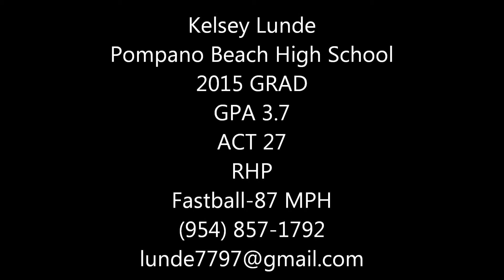SFBS Recruitment Videos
South Florida Baseball School Recruitment Videos